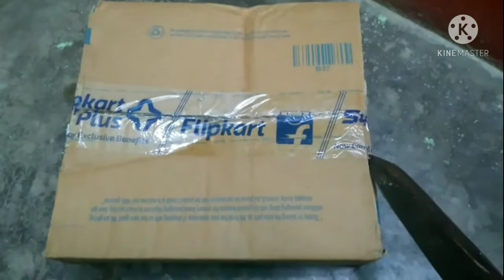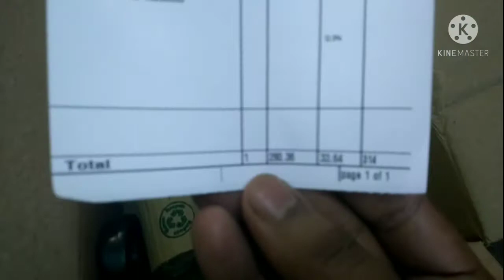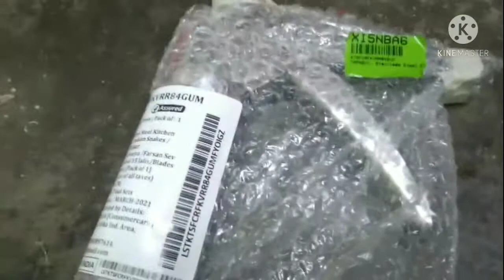TAPASVI Stainless Steel Kitchen Press Grater Cookies / Indian Snakes / Murukulu Janthikulu Maker👍👌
TAPASVI Stainless Steel Kitchen Press Grater Cookies / Indian Snakes / Murukulu Janthikulu Maker /Sev/Chakli/Gathiya/Sevaiya /Farsan Sev Maker With Stainless Steel 15 Jalis/Blades Kitchen Press Steel Kitchen Tool Set
Stainless Steel Kitchen Press Grater Cookies / Indian Snakes / Murukulu Janthikulu Maker👍👌TAPASVI Stainless Steel Kitchen Press Grater Cookies / Indian Snakes / Murukulu Janthikulu Maker /Sev/Chakli/Gathiya/Sevaiya /Farsan Sev Maker With Stainless Steel 15 Jalis/Blades Kitchen Press Steel Kitchen Tool Set
Stainless Steel Kitchen Press Grater Cookies / Indian Snakes / Murukulu Janthikulu Maker👍👌TAPASVI Stainless Steel Kitchen Press Grater Cookies / Indian Snakes / Murukulu Janthikulu Maker /Sev/Chakli/Gathiya/Sevaiya /Farsan Sev Maker With Stainless Steel 15 Jalis/Blades Kitchen Press Steel Kitchen